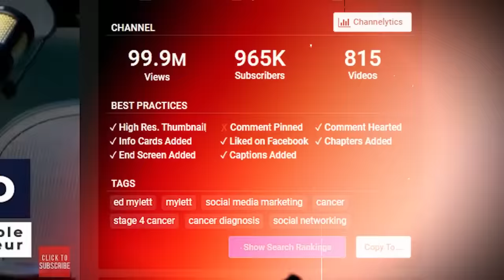How Jessie Lee Ward was Exploited by Ed Mylett & Brian Underwood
Thank you to these amazing creators who helped me put this series together (all of these channels have a ton of content for you to watch about Jessie Lee Ward so check them out and subscribe):

The subreddit for all things Jessie Lee Ward (also my biggest source for this video):